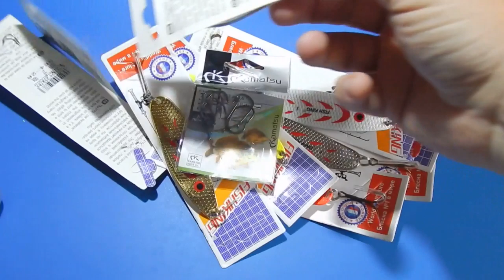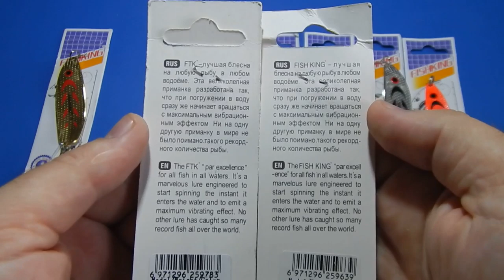ОТЛИЧНЫЕ КОПИИ НА БЛЕСНУ №1 В МИРЕ С АЛИЭКСПРЕСС.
Ссылка на блёсны
1 копия ITO-SHINER
2 копия Rerange 130
3 Копия DUO Realis 100 SP
4 копия на Zipbaits Orbit 80
5 копия Orbit 110
6 копия Jackall Mag Squad 128
7 копия RUDRA
8 копия KANATA 160
9 копия MO-DO CUSTOM
10 PILKER from BearKing
11 копия Megabass X-120 BKX 120SL